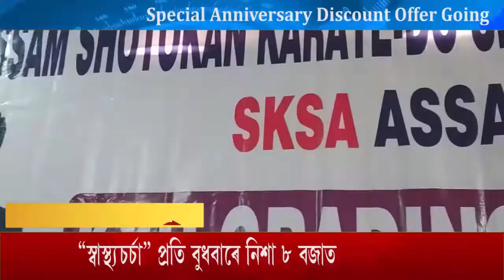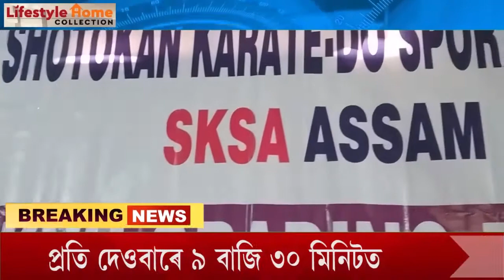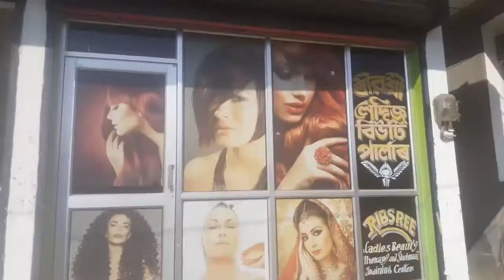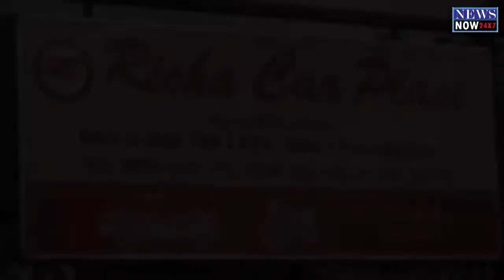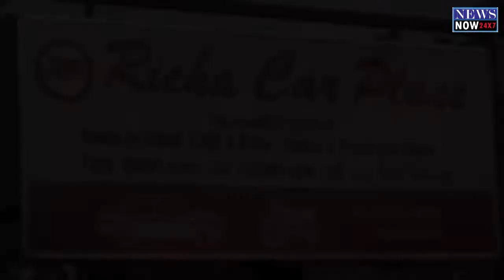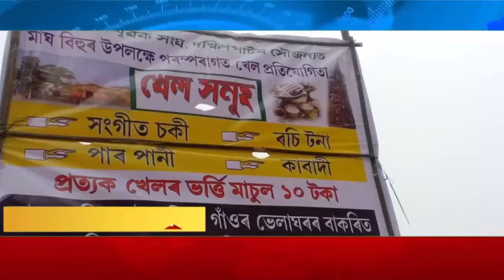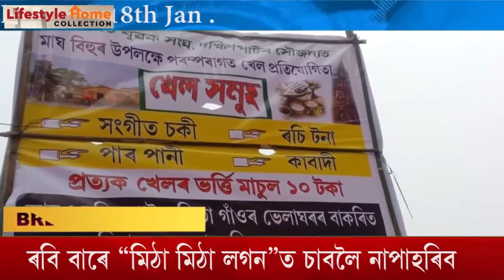12 January Assamese News